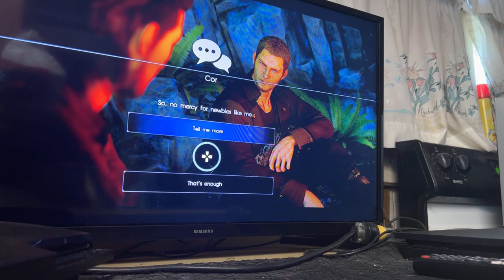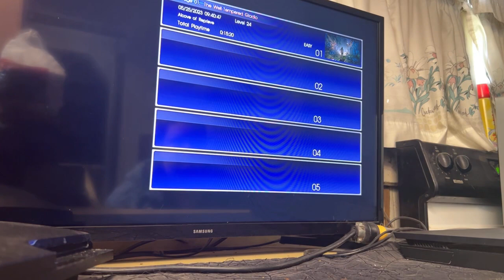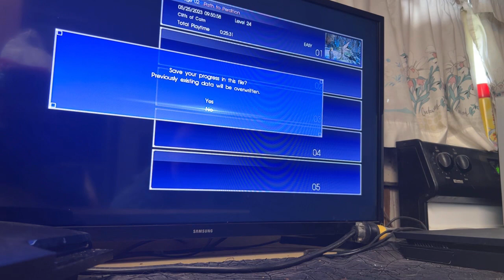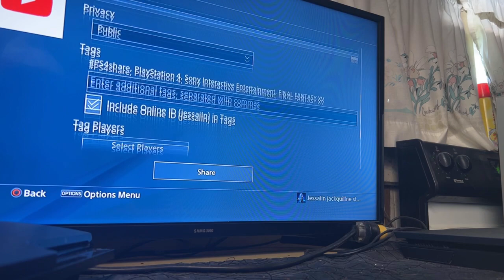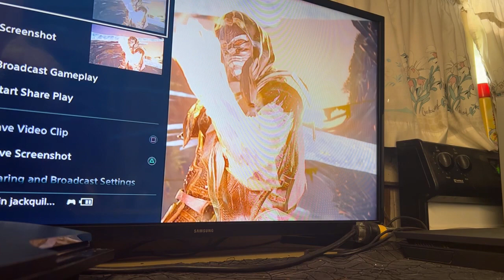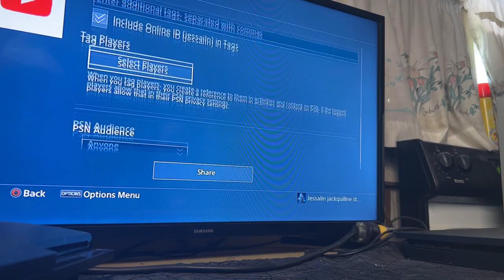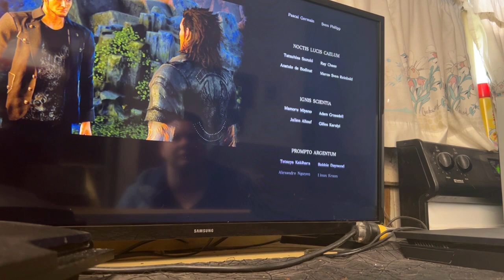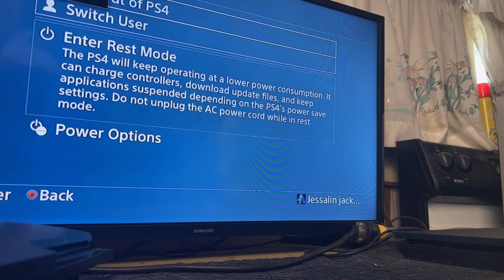Final Fantasy 15 DLC Gladio